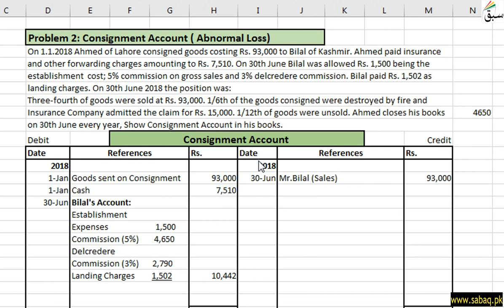Problem 2: Consignment Account (Abnormal Loss), Accounting Lecture | Sabaq.pk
This video is about: Problem 2: Consignment Account (Abnormal Loss). Practice tests and free video lectures for Physics, Chemistry, Biology, Math’s, Computer Science, English & more subjects are also available at Sabaq.pk. So, subscribe to Sabaq.pk/Sabaq Foundation now and get high marks in your exams.

CLASSES WE COVER AT SABAQ.PK / SABAQ FOUNDATION:

1. KG
2. Class 1
3. Class 2
4. Class 3
5. Class 4
6. Class 5
7. Class 6
8. Class 7
9. Class 8
10. Class 9
11. Class 10
12. Class 11
13. Class 12
14. Class 13
15. Class 14
16. MCAT
17. ECAT
18. CSS

BOARDS WE COVER AT SABAQ.PK / SABAQ FOUNDATION:

1. FBISE
2. Sindh Board
3. KP Board
4. Balochistan Board
5. Cambridge

STUDY MATERIAL WE OFFER AT SABAQ.PK / SABAQ FOUNDATION:

1. Physics Lectures
2. Chemistry Lectures
3. Mathematics Lectures
4. Biology Lectures
5. English Lectures
6. General Science Lectures
7. Computer Science Lectures
8. General Math Lectures
9. Accounting Lectures
10. Statistics Lectures
11. Advance Accounting Lectures
12. Cost Accounting Lectures
13. Practice Tests
14. Physics Practical
15. Chemistry Practical